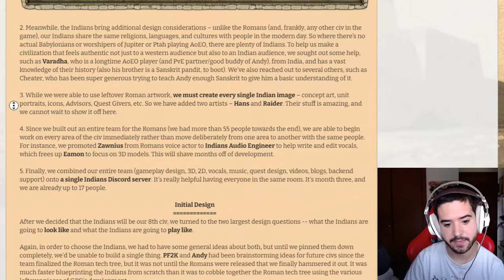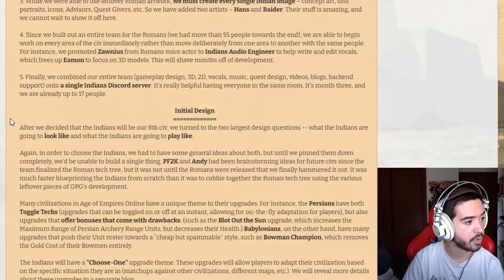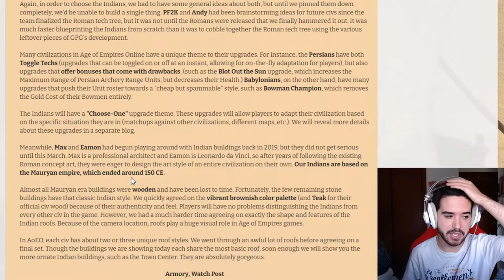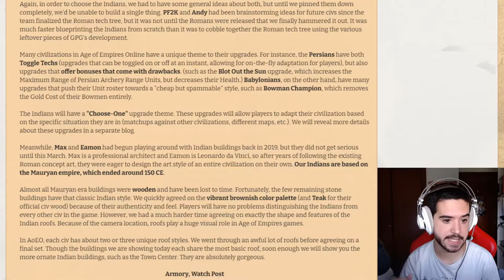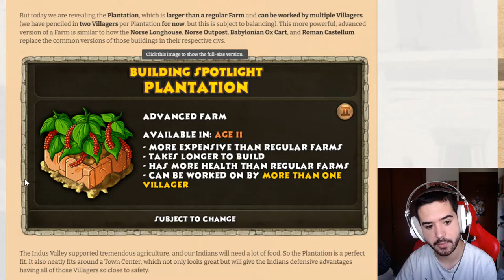Qué Chulo! Traxium Reacciona a los Primeros Detalles de los Indios en Age of Empires Online!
Indios en Age of Empires Online!